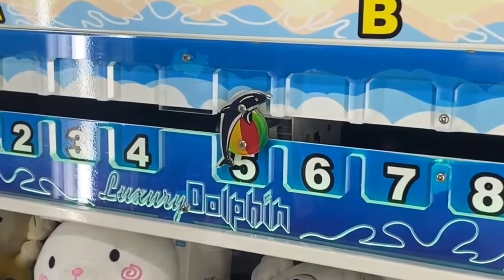luxury dolphin vending gift game machine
Luxury Dolphin Prize Push Gift Coin Operated Amusement Park Vending Arcade Game Machine For Game Center For Sale

Guangzhou Easyfun Animation Technology Co., Ltd
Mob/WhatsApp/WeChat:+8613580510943